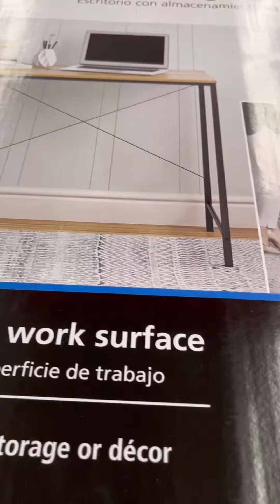Quick run at Walmart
Made a quick run to the corner store, Walmart... Hope you enjoy this video.

Thank You So Very Much for Being You...